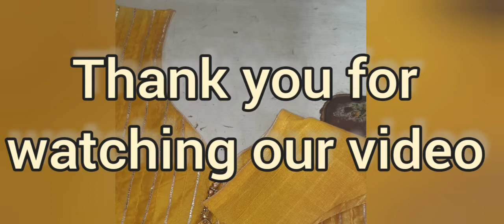READYMADE NECK PAR ASTAR KAISE LAGAYE ||H.D FASHION ||CUTTING & STITCHING ||TUTORIAL ||ONLINE CLASS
Hello everyone,

Aaj ki video hai Latest Trendy Diamond Cut Sleeves Design ki.

Ese hi amazing videos And tips +tricks ke liye hamare sath bane rahiye.

Stitching material:-

Tailoring Scale Set of French Curves, Munda Ruler, Single Curve Pack of 1 (White)

Measuring Scale,Tailoring Tools , Wooden Material

Thread Cutting Scissors Ideal for Tailoring/Sewing, Boutique, Stitching, Alteration, Home, Shop - Pack of 2

Sewing Kit Set Box for Needles/Threads/Scissor/Pin/Buttons Organizer Item for Tailoring Accessories (32 Reels Storage, Assorted

Multicolor Polyester Threads for Sewing and Tailoring Craft (100 Tubes)

Team H.D Fashion